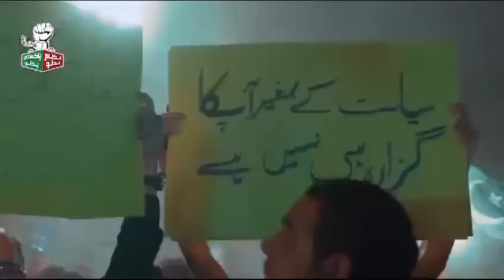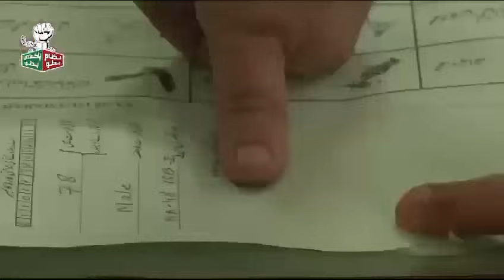آؤ عمران کے لیے پیارے پاکستان کے لیے#ناانصافی_کا_بدلہ_ووٹ_سے